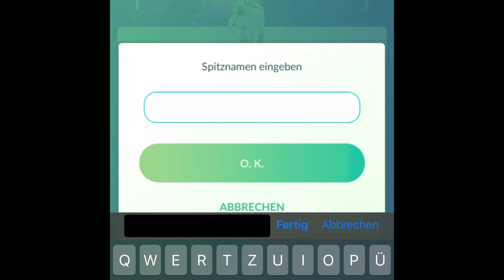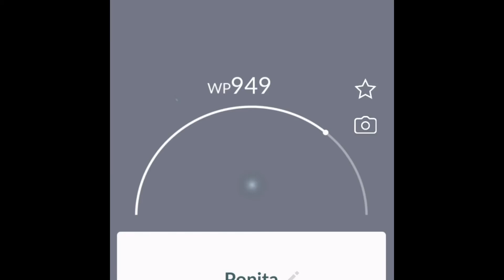POKÉMON GO entwickeln,raid | erstes Pokémon Go Video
Das ist meine erste Pokémon Go folge ,Pokémon ist cool